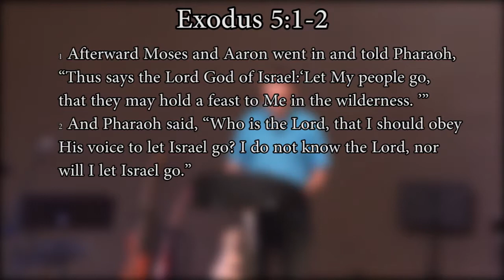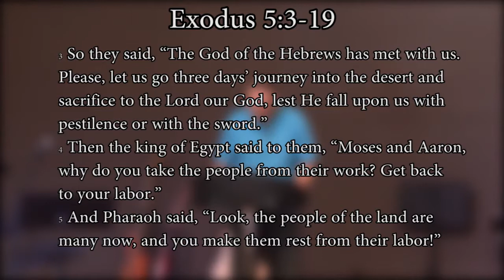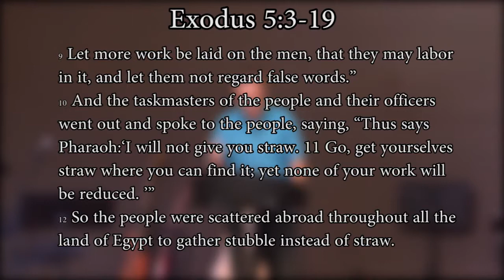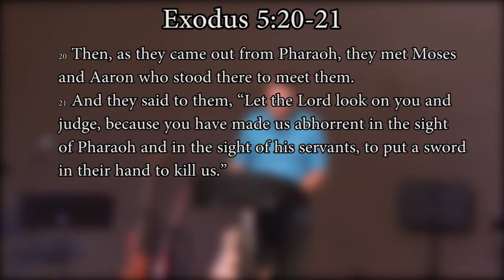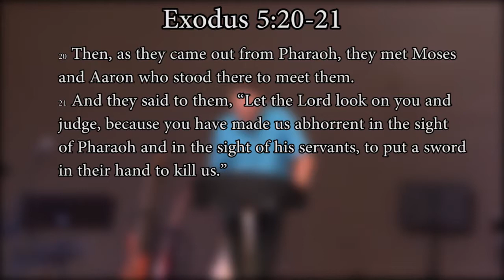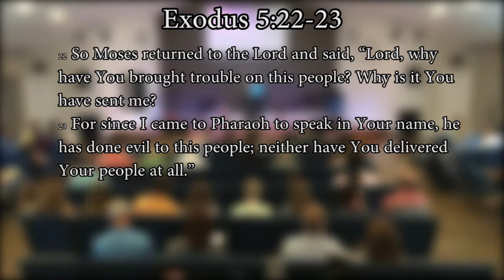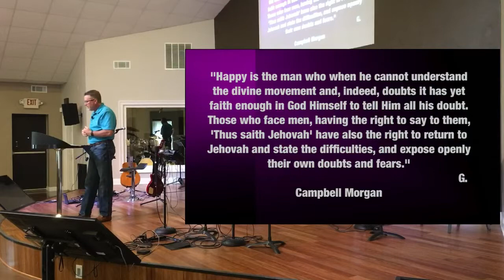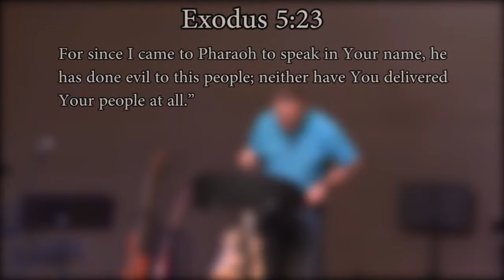Exodus p8. Things Usually Get Worse Before They Get Better (Exodus 5)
Part 8 in the study of Exodus.